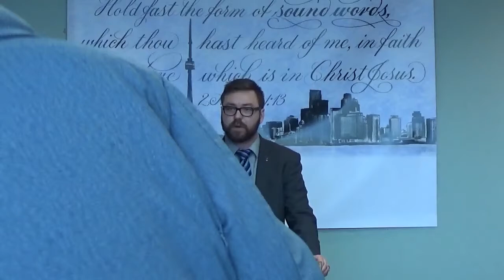Waste Ye Not (IFB Baptist Preaching Toronto)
2801 Keele Street - Suite 202, Toronto, ON (North Entrance)